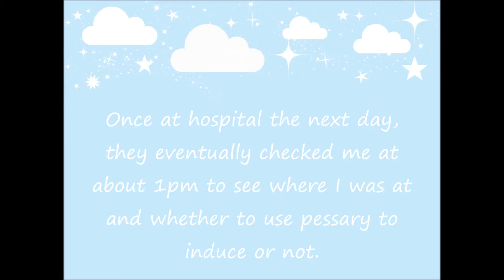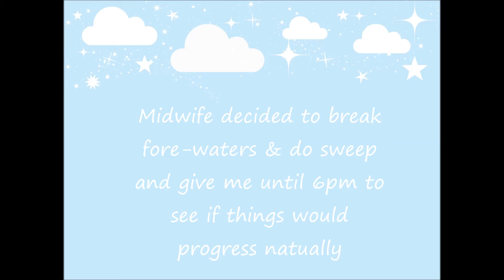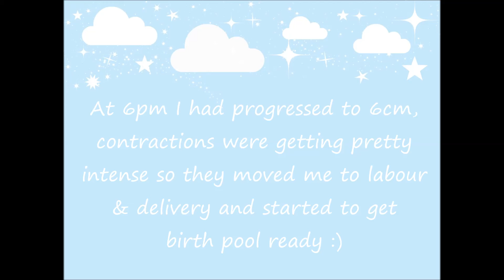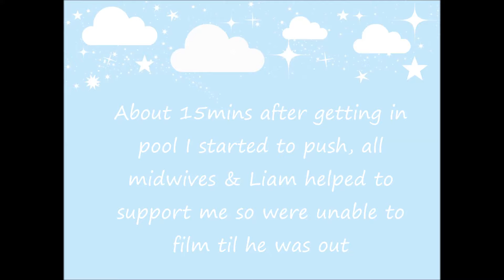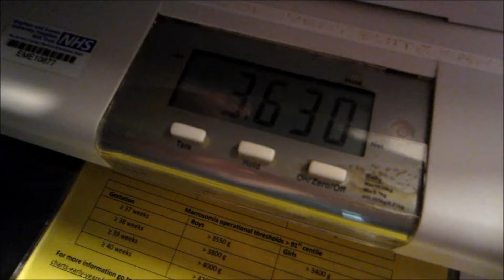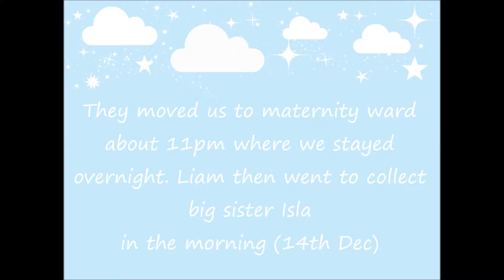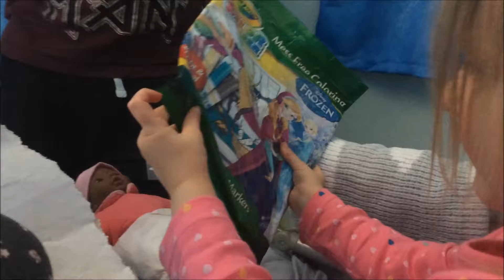Live Labour & Birth Vlog | NHS - UK Mummy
Finally put together the birth vlog of our beautiful boy! It was definitely quite the journey but he was worth it all! We are all very much in love, and super proud of big sister Isla who has taken on the role amazingly!!